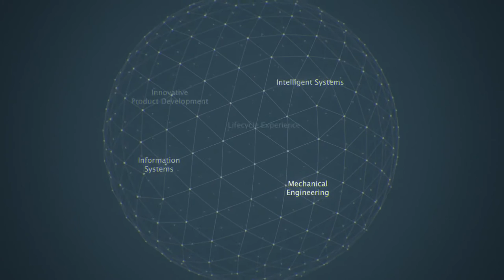Altran corporate jingle!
Altran guides Solar Impulse around the world as its official partner.
As global leader in innovation and high-tech engineering consulting, Altran accompanies its clients in the creation and development of their new products and services.

This jingle is used as an introduction for all our institutional events.
Produced by Content Design Lab for Altran - Frédéric Fougerat, Group VP Communications, Anne-Laure Sanguinetti, Head of Corporate Communication and Axel Patinet, Group Communications Manager - External Communication.